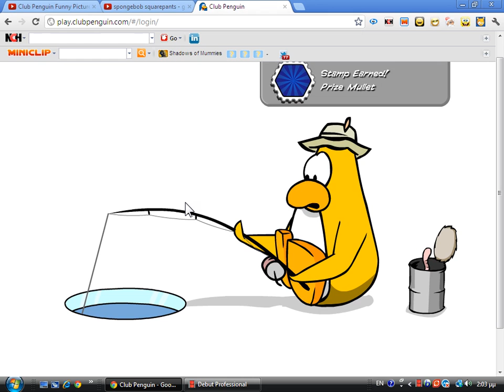how to catch mullet on club penguin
1)catch 60 fish
2)wait for the mullet
3)when you see the mullet get a fish
4)the mullet its try eat the fish
5)you have catch mullet

and now earned 100 coins